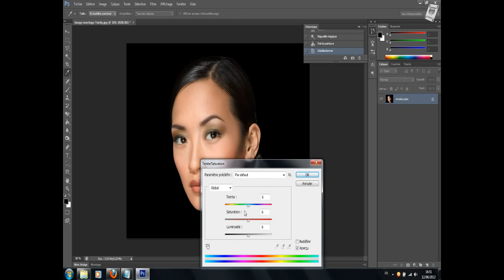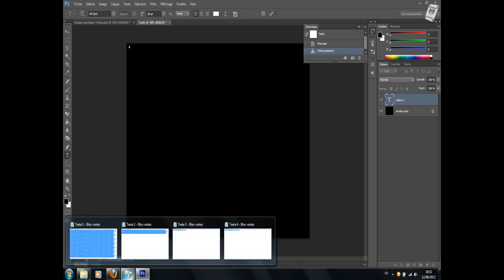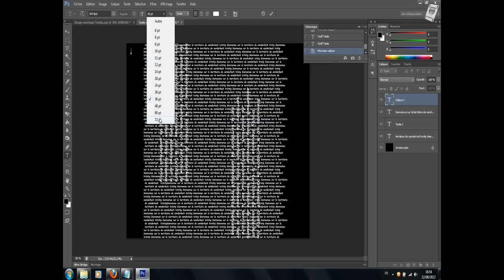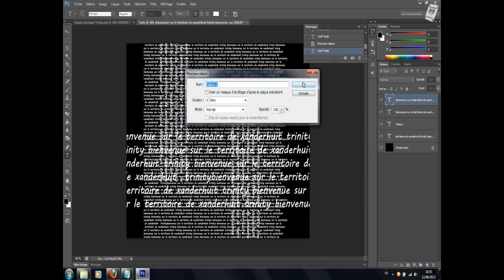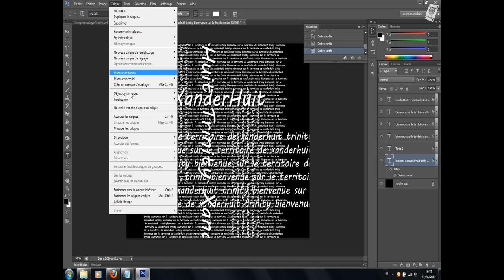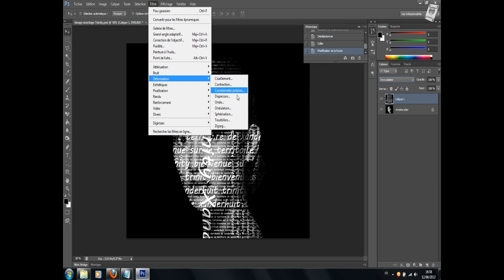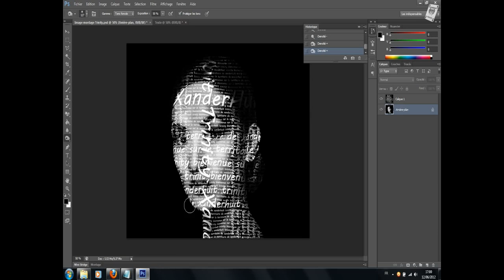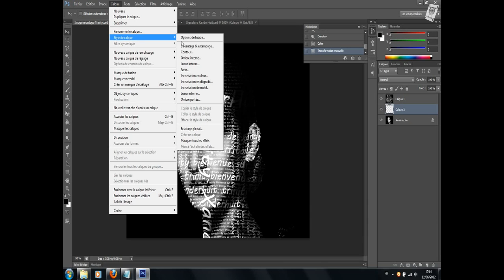XanderHuit ~ Tutoriel Typographié Un Portrait Avec Photoshop CS6 [HD]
Voici pour mon 13éme tutoriel vidéo réalisé par mes soins, je vous explique comment typographié un portrait simplement et rapidement avec Photoshop CS6 ;)